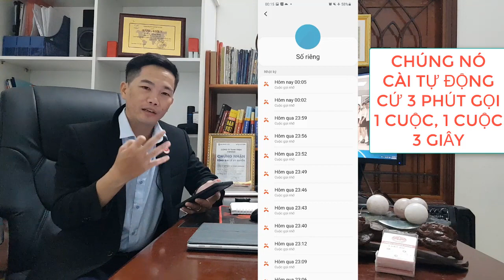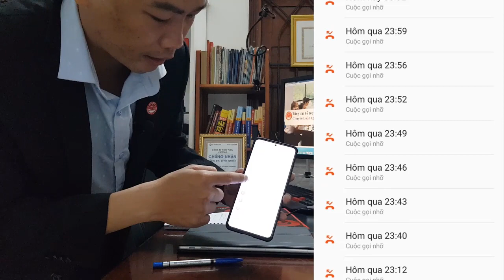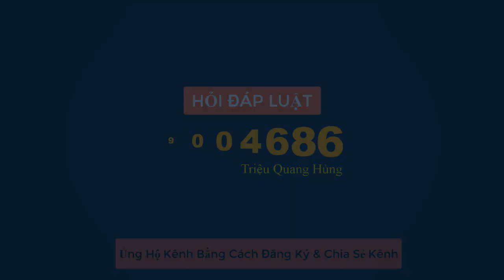BỊ G.I.A.NG H.Ồ D.Ọ.A G.I.Ế.T VÀ B.Ắ.T X.ÓA VIDEO Triệu Quang Hùng & K.Ế HOẠCH MỚI.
➤ HỖ TRỢ KIỂM TRA NỢ & TIẾP NHẬN TƯ VẤN LUẬT : 19004686 ( GIỜ HÀNH CHÍNH)
✪ MỌI SỰ ỦNG HỘ CHO KÊNH XIN GỬI VỀ:
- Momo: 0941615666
VIDEO LIÊN QUAN:
➤ Gửi Ý Kiến Đến Quốc Hội | Đại Biểu Nguyễn Thị Thúy tỉnh Bắc Kạn | Về Vấn Đề Cho Vay qua App.